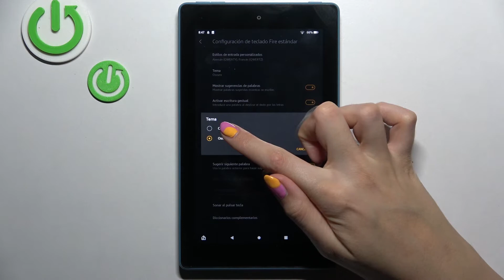Cómo cambiar el tema del teclado en AMAZON FIRE 7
¡Hola! En este tutorial queremos mostrarte cómo cambiar el tema del teclado en Amazon Fire 7 fácilmente. Para aprender a poner una imagen en teclado en Amazon Fire 7 sigue las instrucciones del vídeo.

¿Cómo cambiar el tema del teclado en el Amazon Fire 7? ¿Cómo se cambia el tema de teclado en el Amazon Fire 7? ¿Cómo cambiar el tema del teclado en mi Amazon Fire 7? ¿Cómo poner una foto el teclado en Amazon Fire 7? ¿Cómo añadir una imagen al teclado de mi Amazon Fire 7?